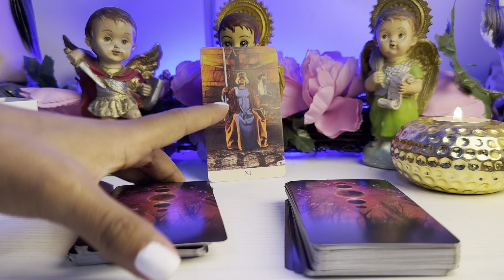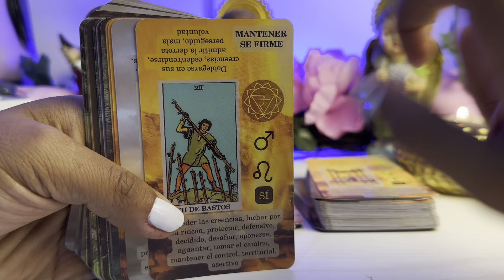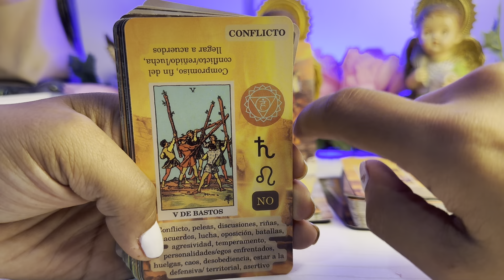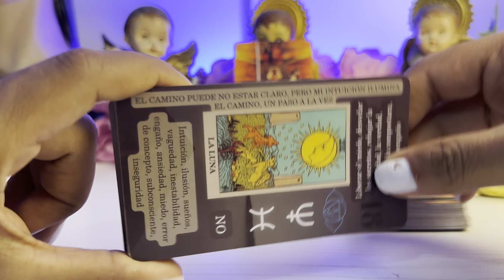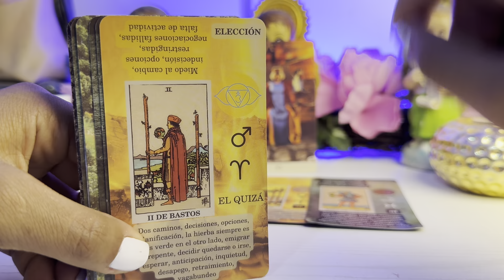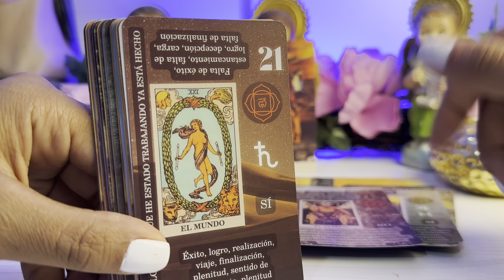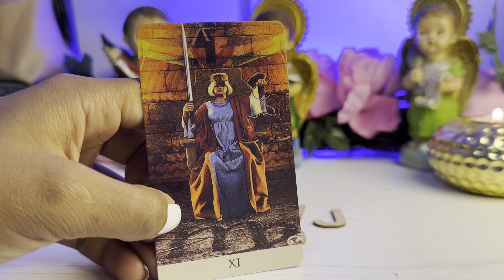GÉMINIS ♊️CON QUIEN ESTARÁS EN AGOSTO? Tanto esperaste y mira lo qué pasa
Tarot
Lectura de tarot
Géminis agosto
Géminis 2023
Géminis hoy
Gemini 2023
Shirley tarot
Géminis tarot
Tarot Géminis
Géminis
Horóscopo hoy
Tarot hoy
Horóscopo
Horóscopo hoy
Horóscopo del día
Horóscopo semanal
Horóscopo de hoy
Alma gemela
Llama gemela
Patzy tarot
ALFONZO LEON
Jacob tarot
Tarot tu alma gemela
Daniela tarot
Tarot hoy
YOUTUBE video
Géminis domingo